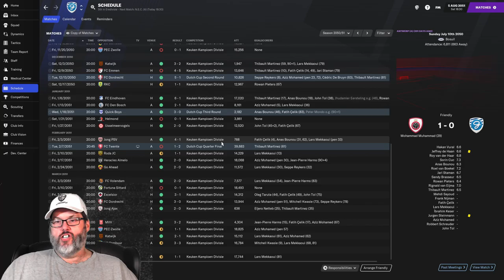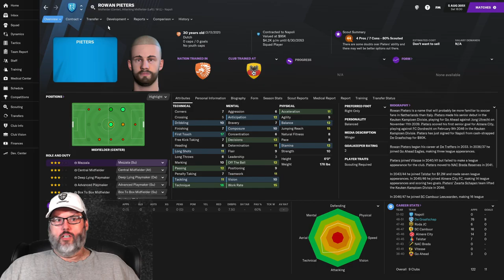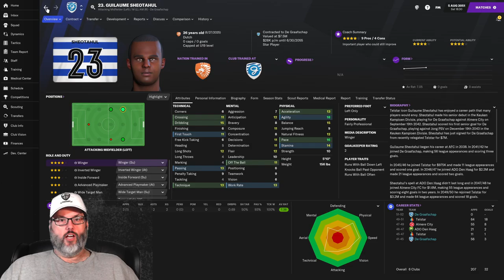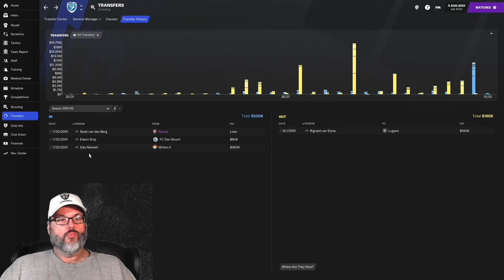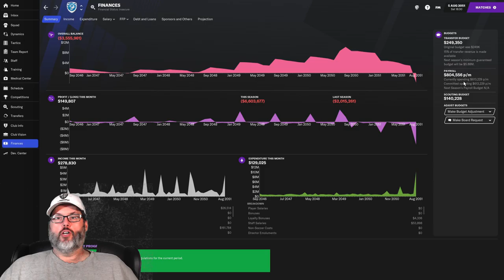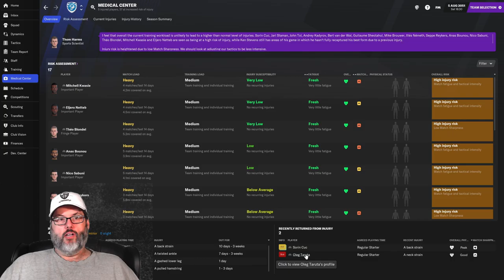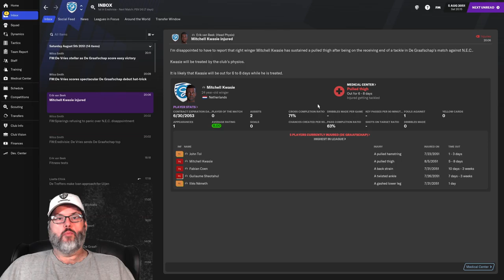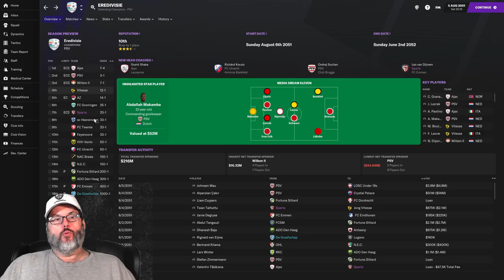OPENING MATCH & TRANSFER UPDATE - FM21/DE GRAAFSCHAP - UP THE ORANGE - EP. 11